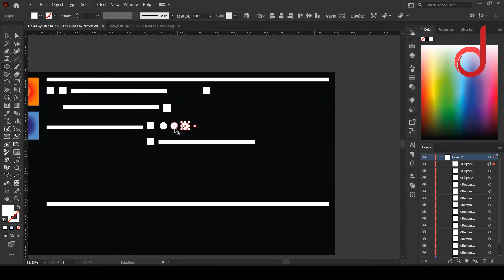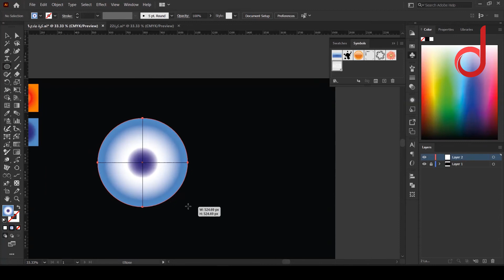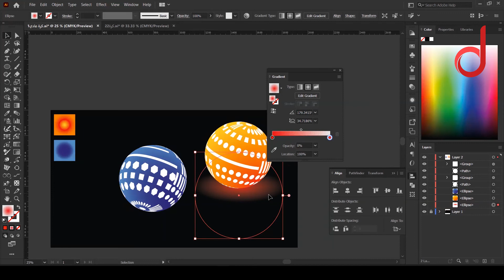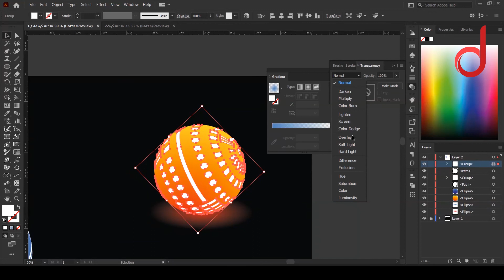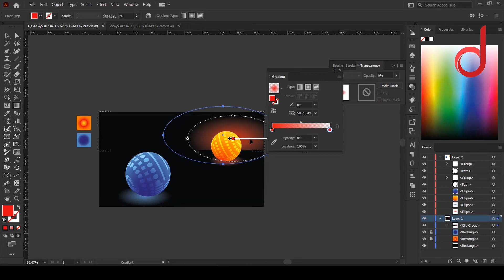كرة مضيئة خطوة بخطوة في الاالستريتور برنامج الرسام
adobe illustrator
adobe
graphic design
create text in illustrator
 how to create text in illustrator
logo
design
Typography Design
pattern
how to create pattern in illustrator
create pattern in illustrator